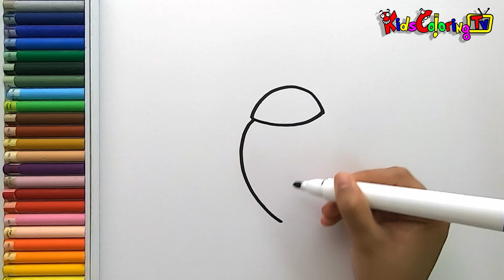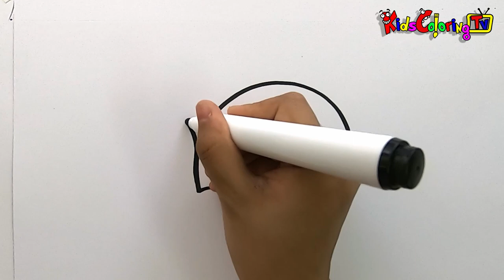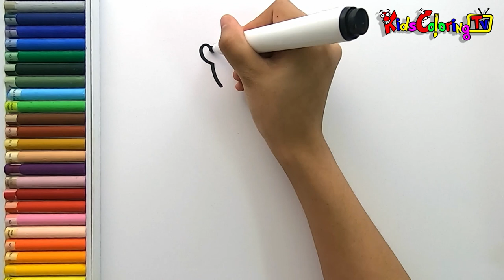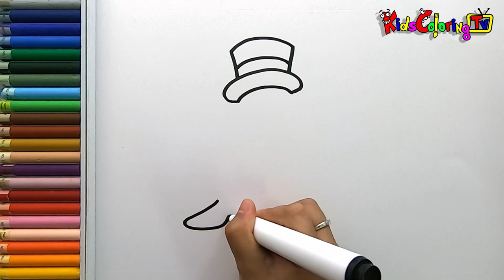DRAW A DEEP, COCKROACH, WORMS, SLUG | VẼ CON SÂU, CON GIÁN, CON GIUN, CON SÊN | KIDS COLORING TV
Kids Coloring TV for Kids,
Paint and coloring with many different topics in life for kids - Vẽ và tô màu hình họa cho trẻ em, cùng với nhiều chủ đề trong cuộc sống hàng ngày...

DEEP
COCKROACH
WORMS
SLUG